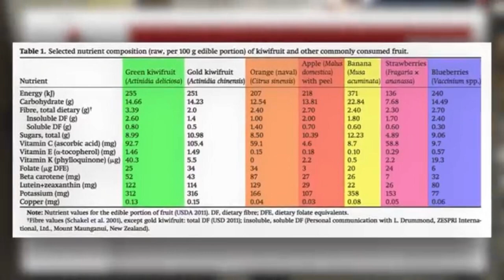SUPERHRANA - 5 namirnica koje treba jesti svaki dan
Ovih 5 namirnica su prava SUPERHRANA!
Superhrana je veoma moderan izraz i često nas asocira na neke teško dostupne i preskupe namirnice, koje neretko i nemaju posebnu hranljivost. Umesto toga, u ovom videu vam dajem 5 namirnica koje su po svom sastavu i hranljivosti nesumnjivo superhrana, a lako ih je nabaviti i svakodnevno ubaciti u sebe.
Što više dobrih, zdravih i hranljivih namirnica imaš u svakodnevnom jelovniku i kao naviku, to će ti lakše biti da svesno praviš dobre izbore.
Nadam se da sam u tome od pomoći :)